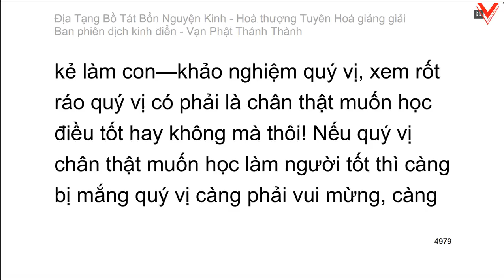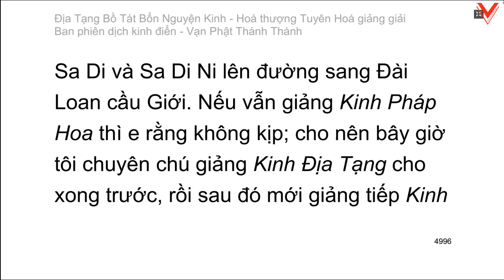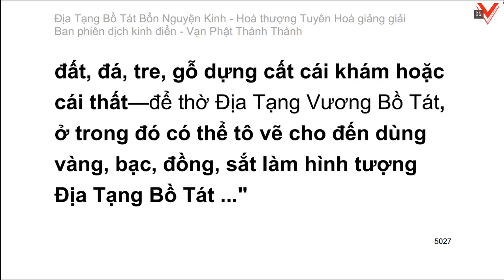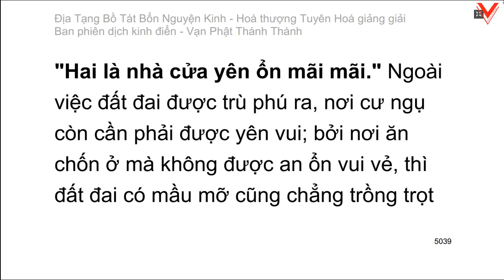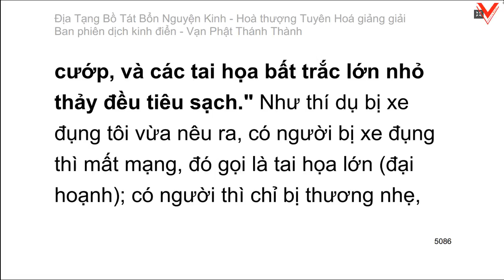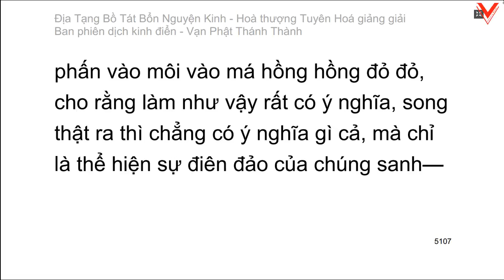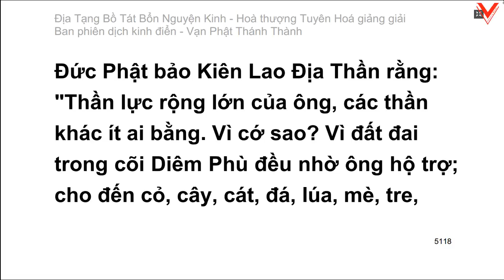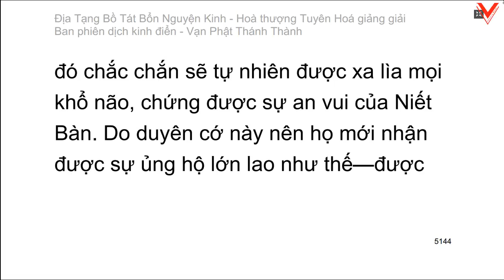Kinh Địa Tạng Vương Bồ Tát Bổn Nguyện 地藏菩薩本願經 - H.T Tuyên Hoá giảng giải (tiếp theo)